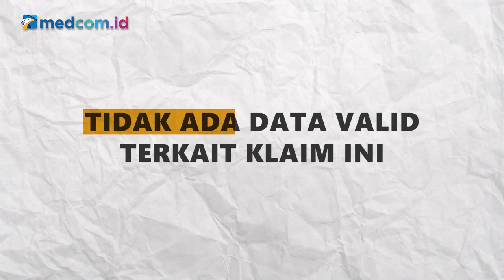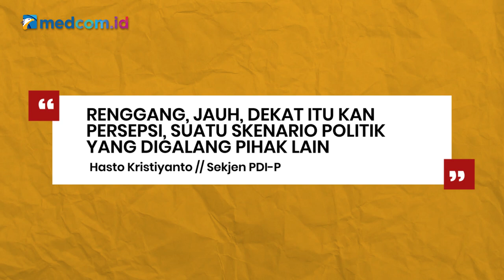[Ceki-ceki] Benarkah Ganjar Pranowo Keluar dari PDIP? Cek Faktanya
Beredar sebuah video yang judulnya manarasikan bahwa Gubernur Jawa Tengah Ganjar Pranowo mundur sebagai kader PDIP.  Akun Facebook HD Full X membagikan video tersebut pada 4 Juni 2022. Pada narasi dalam video itu menyebutkan alasan Ganjar mundur karena retaknya hubungan dirinya dengan petinggi PDIP.

Benarkah demikian? Simak dulu faktanya!